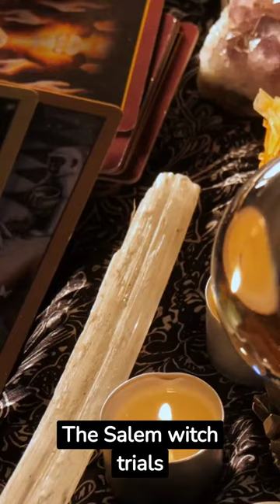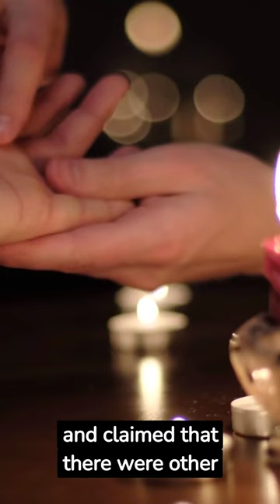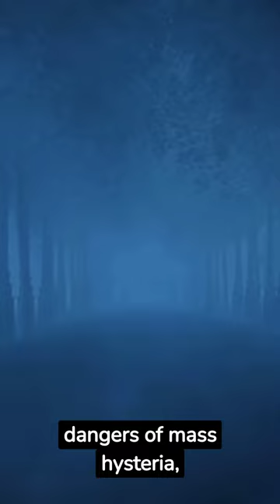Salem Witch Trails - A short story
So you can better understand the Salem Witch trials